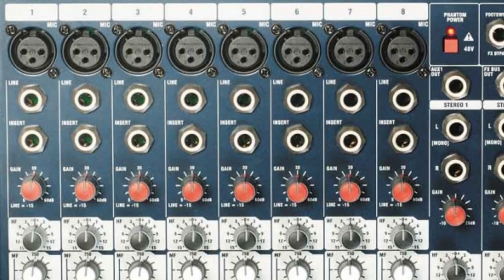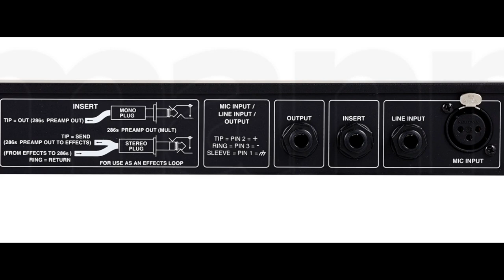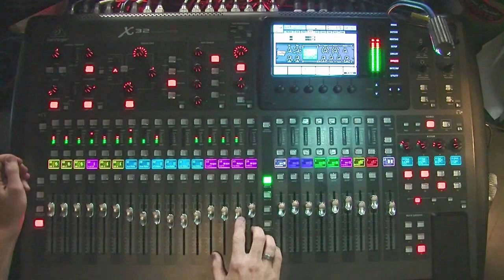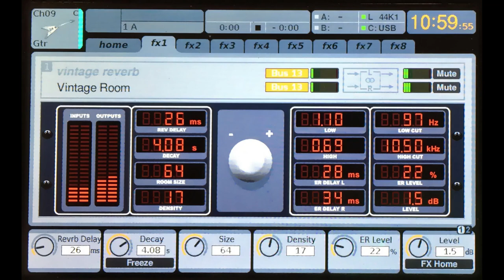Efectos & Inserts - Cap 13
En esta nueva entrega del Curso de Hardware para Grabación de Podcasts te explico como meter efectos, usar módulos de efectos externos y para que sirven los conectores "insert" de tu mesa de mezclas.